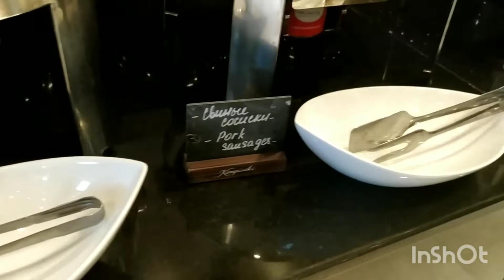ЖАРКИЕ ВЫХОДНЫЕ / KEMPINSKI/ ОТЕЛЬ 5*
Открыли для себя отдых в Kempinski в Геленджике!
Свои 5 ЗВЕЗД он заслуживает!!!
Приятные номера, обслуживание, завтрак.
Подробное видео о номерах, чем кормят, как развлечься)))

Записали серию небольших видео о нашем отдыхе! Смотрите дальше!

💄 О РЕГИСТРАЦИИ В МК, о красоте и молодости СВЯЖИТЕСЬ СО МНОЙ удобным Вам способом, указанным ниже.

🔔Нажмите на значок КОЛОКОЛЬЧИК и получайте уведомление о новых видео.
(сделать заказ, ЗАРЕГИСТРИРОВАТЬСЯ в МК).
🔥Если у Вас нет своего Консультанта по красоте, я рада видеть Вас в своей команде. ГО 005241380, БГ 006572.
👍 Конечно, ПОДЕЛИТЕСЬ видео с подругами, клиентами...